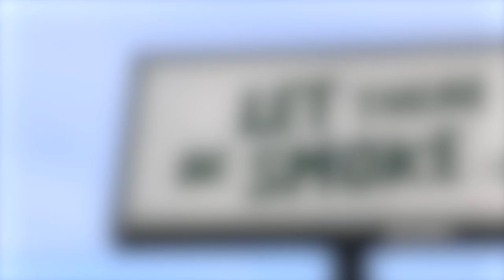Up in Smoke American Restaurant in Footscray VIC serving Beef and Beer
Up in Smoke offers delicious food, great prices, a good range of quality beers, and a relaxed friendly unpretentious atmosphere.

28 Hopkins St Footscray VIC Australia 3011